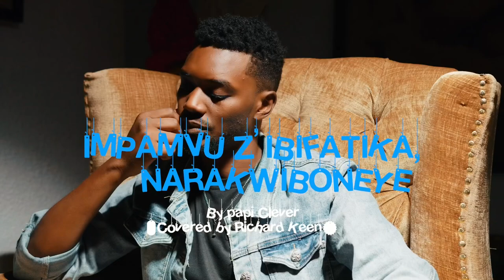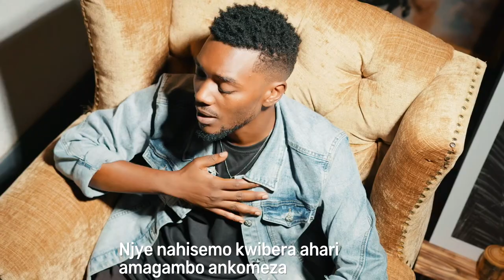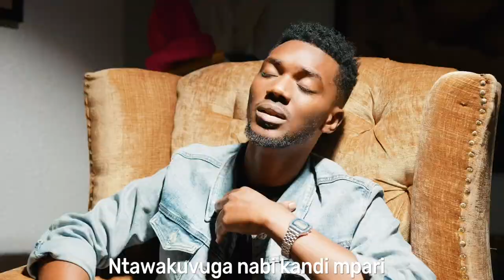Impamvu z’ibifatika by Papi clever (covered by Richard keen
You can follow me on you tube